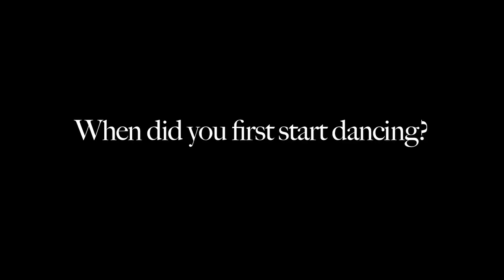A Little Boy Dancing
B-Dawg lays down some knowledge, as well as some sweet dance moves.